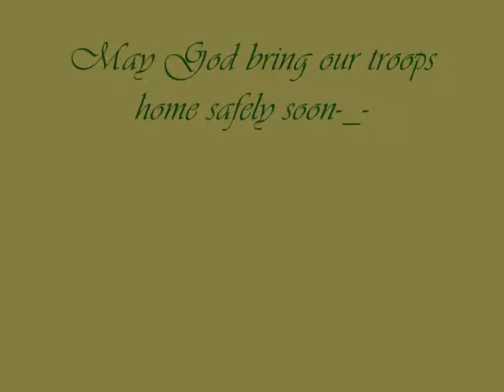"Come Home Guys! We All Love And Miss You!"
This video is a special tribute to our guys in Iraq. I usually don't explain my videos, but I will this time.

Okay, the pics with characters either with weapons, fighting, getting ready to fight, or training with weapons, represents our troops (becasue they ARE putting their lives on the line) and the sad girls reprents a love one or a friend.

I'll leave the rest up to you to figure out.

Please read the bulliten that says, "ATTENTION"